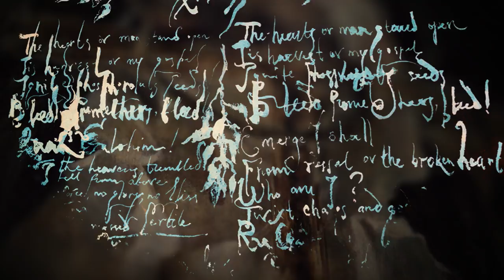BEHEMOTH "XIĄDZ" EP teaser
BEHEMOTH "XIĄDZ" EP teaser. Limited, 12’’ EP in three vinyl colours, hand numbered

Contains previously unreleased tracks “XIADZ” and “Towards The Dying Sun We March”, and also re-recorded “Moonspell Rites”

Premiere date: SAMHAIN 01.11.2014